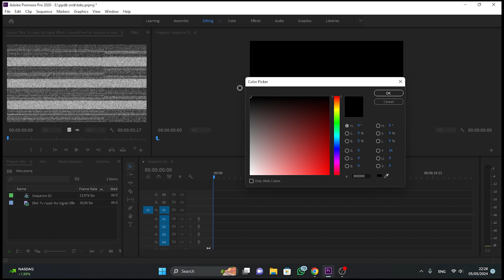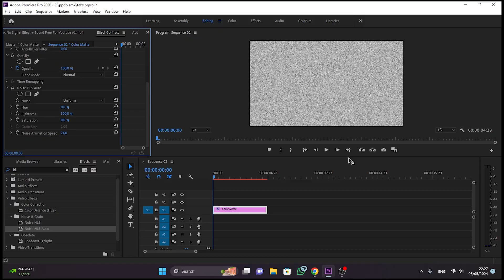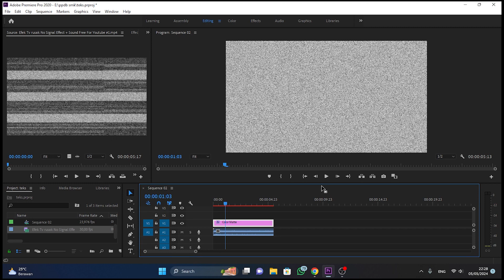Cara Buat EFEK STATIS TV Jadul VINTAGE Di Premiere Pro | Tutorial